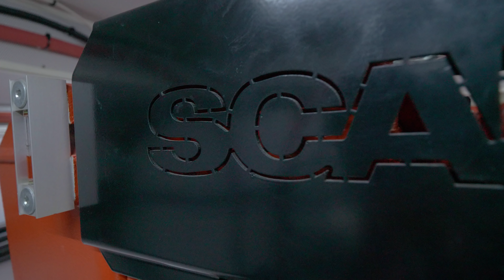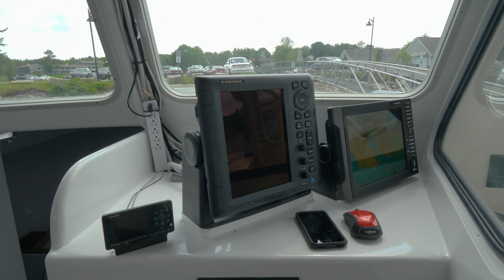F/V Alison Ann WEAPON!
F/V Alison Ann is a Mussel Ridge 48 with a Scania DI 16 082M 800 HP powerplant!  Finished off by Samoset Boat Works in Boothbay, Maine.  Enjoy!  i did.